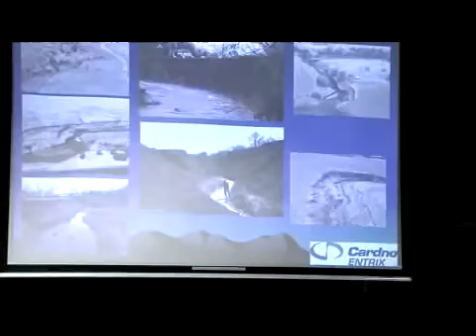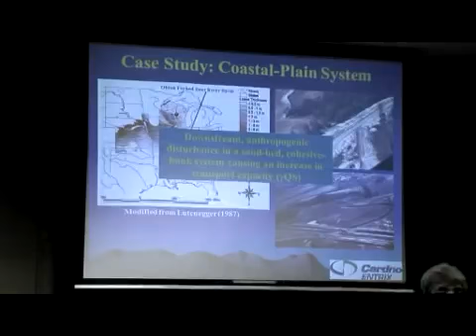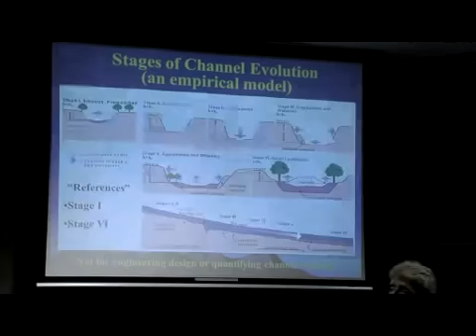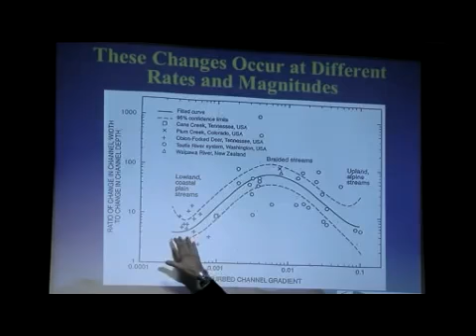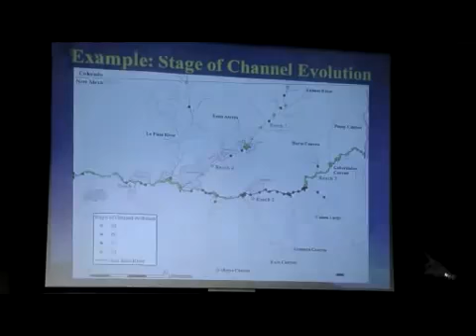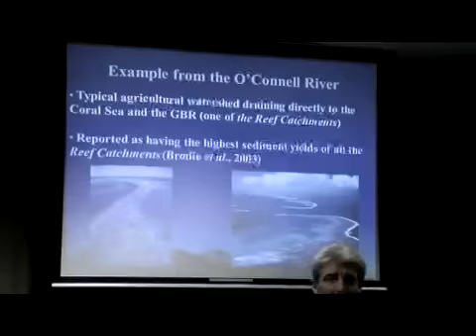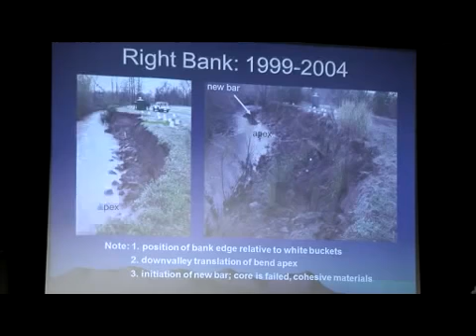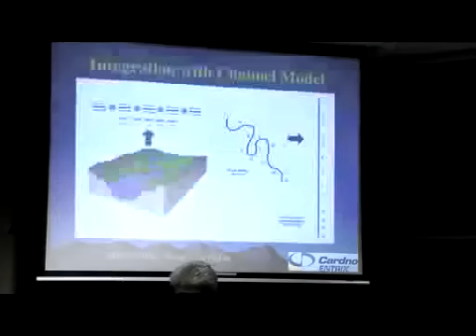International expert talks erosion (2012)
** This video has been uploaded from the records of former NRM group, Condamine Alliance. Condamine Alliance has now transitioned to Southern Queensland NRM**

The Condamine Alliance flood recovery program is funded through the Natural Disaster Relief and Recovery Assistance program via the Queensland Reconstruction Authority. As part of its flood recovery activities, Condamine Alliance engaged Dr Andrew Simon to conduct field research at key sites throughout the Darling Downs affected by flood damage. Dr Simon is a Senior Consultant and Geomorphologist at Cardno ENTRIX Mississippi. During his visit, Dr Simon gave a presentation to local water managers and researchers on how to manage erosion along gully and creek sites. The presentation was titled Evolution of Disturbed Fluvial Systems: Implications for and Approaches to Stabilisation and Restoration